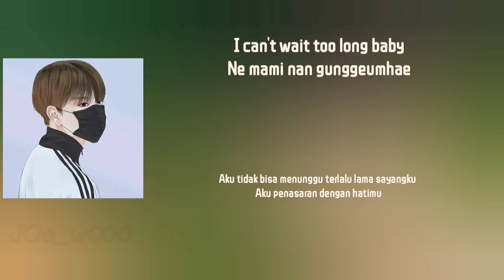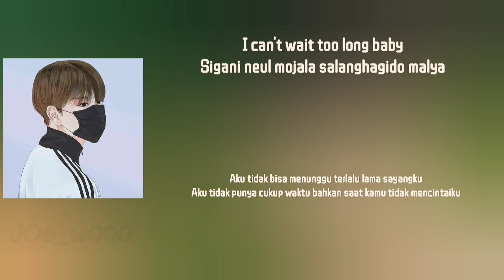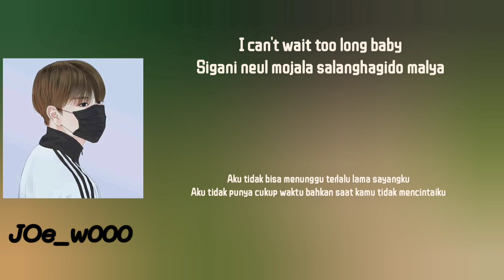하민(HAMIN), 현우(HYUNWOO), 시우(SIWOO) (BXB) - Happy Day ( Lirik Terjemahan Indonesia )